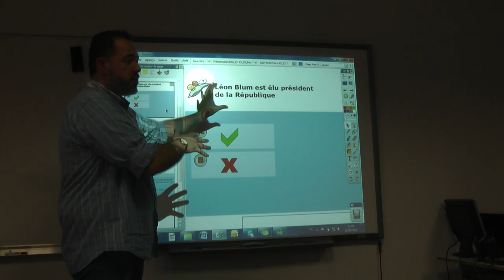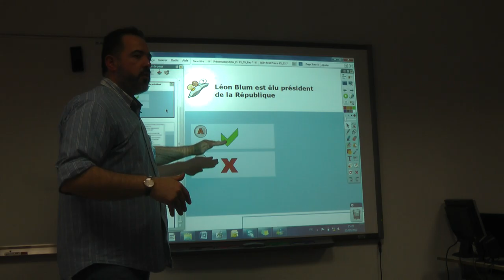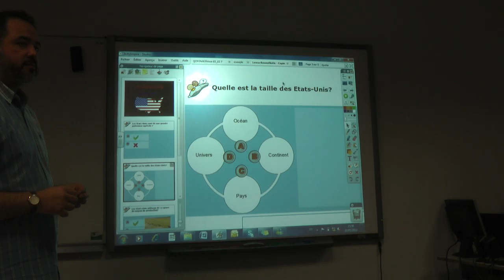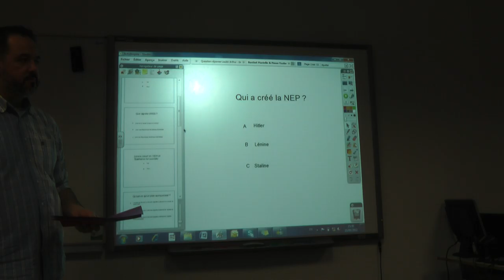Des outils complémentaires au TBI (le visualiseur et les manettes de vote) fin